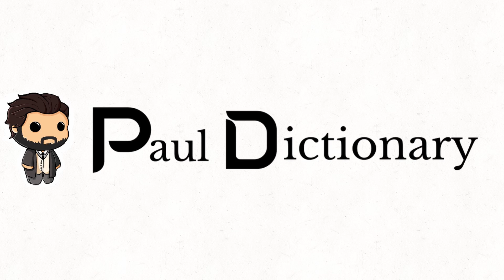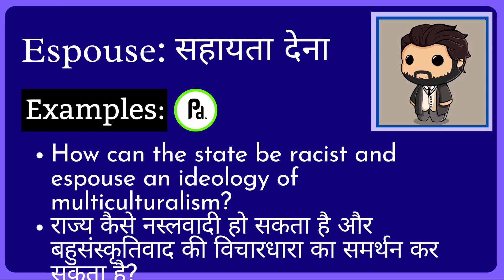Espouse Meaning in Hindi/Urdu | Meaning of Espouse | Espouse ka matlab? | Espouse क्या है?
Meaning of Espouse in Hindi/Urdu | Espouse ka matlab kya hota ha? | What is Espouse? | Espouse क्या है?

इस video में हम जानेंगे की Espouse का क्या मतलब होता है और साथ में कहा कहा हम Espouse का उपयोग कर सकते ह।   इस video में, मने Espouse के उदहारण और कैसे pronunciation, कैसे करना है वो वि बतया ह।

आइए केवल 1 मिनट में Espouse का अर्थ सीखते हैं।
Let's learn meaning of Espouse in only 1 minute.

What does Espouse Mean? (Espouse का क्या मतलब है?)
Meaning of Espouse in Hindi (Espouse का हिंदी में अर्थ )
examples of Espouse in Hindi (हिंदी में Espouse का उदाहरण)
Meaning of Espouse
Espouse ka matlab kya hota ha?
What is Espouse?
Espouse meaning
Espouse kya hota ha?
Meaning of Espouse in Urdu